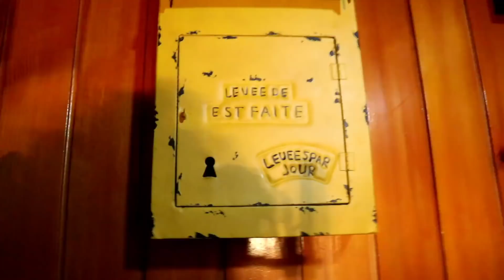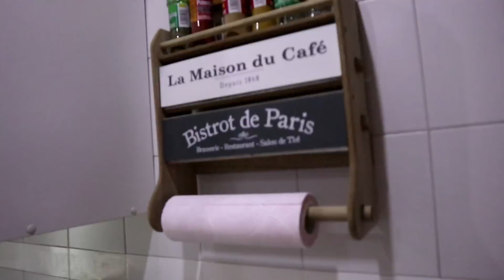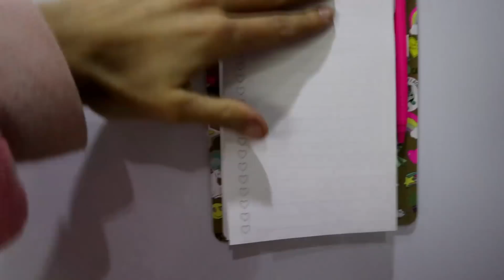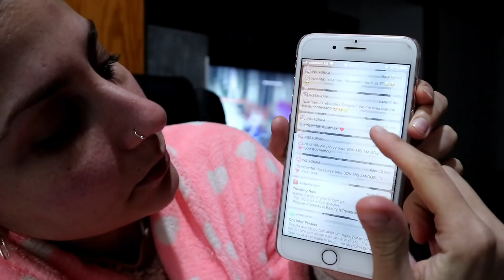ROOM TOUR MI COCINA + RUTINA DE NOCHE /ME METO EN UN FORO Y ESTÁN HABLANDO DE MÍ 😱/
▼▼▼ DESPLIEGA para enterarte de cositas 👇🏻▼▼▼

Buenas cosas guapas !!! Cómo estáis?
Yo estoy recuperándome poco a poco pero no podía dejaros sin vídeo.
Hay una parte de la cocina que no he enseñado porque se veía el comedor así que no problem que la veréis !!
Espero que se haya entendido lo que he querido deciros del mundo "influencers" porque de verdad que odio la palabra pero una forma de explicar que lo que hago es trabajar... por eso la ansiedad porque mi cabeza va más rápido que la propia vida.
Os mando un super beso preciosos!!

Facebook Profesional ♡ Patricia Domínguez Make Up
Instagram Profesional ♡ @studio38makeup

PREGUNTAS FRECUENTES:

Madrid

PUEDO MANDARTE ALGÚN DETALLE?
Sí aquí te dejo mis datos:
Apartado de correos 1083
Getafe Sucursal 1
28905 MADRID